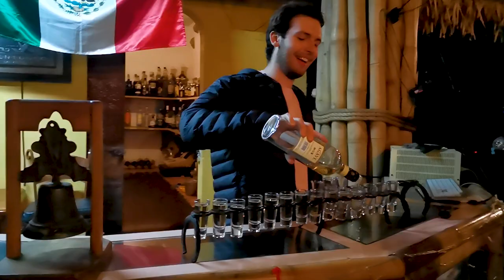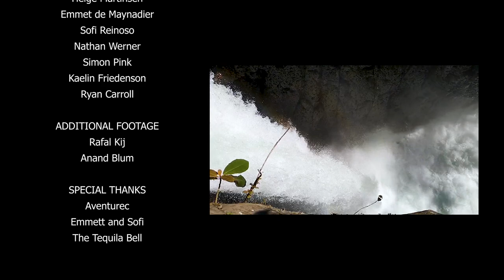Noruegas VS Mexico - Whitewater Kayaking in Mexico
Follow Team Noruegas as they battle the stout waterfalls, gnarly tequila shots and even gnarlier food poisoning. Mexico is a whitewater paradise any experienced paddler should have on their bucket list! Big thanks to Emmett, Sofi and Aventurec for making our stay and logistics super easy and comfortable.

Paddlers
- Helge Martinsen (Edit)
- Ruben Johnsen Davidsen
- Espen Aasen Lima
- Rafal Kij
- Victor Mæhl
- Emmett de Maynadier
- Sofi Reinoso
- Nathan Werner
- Simon Pink
- Kaelin Friedenson
- Ryan Carroll

Rivers
- Alseseca (Roadside, Big Banana, Tomata, Seven Sisters)
- Jalacingo (lower)
- Rio Oro